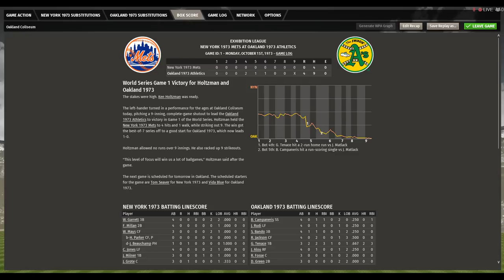OOTP20 1973 World Series game 1 Mets vs A's Retro Replay First look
First look at OOTP20 playing game 1 of the 1973 World Series Mets vs A's
We take a look at the new animation and more leave questions in the comments for
additional videos of what you would like to see